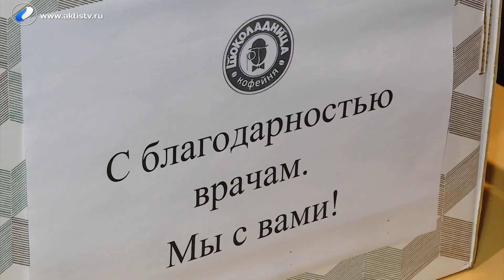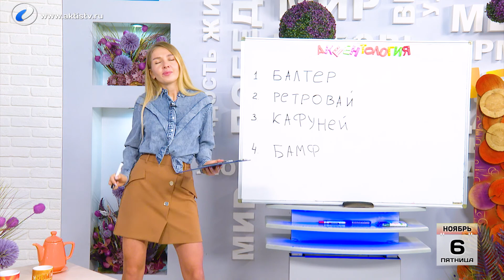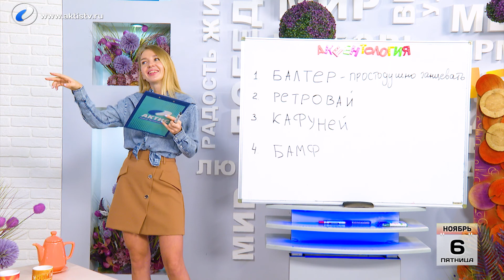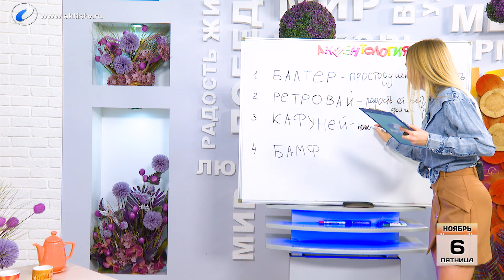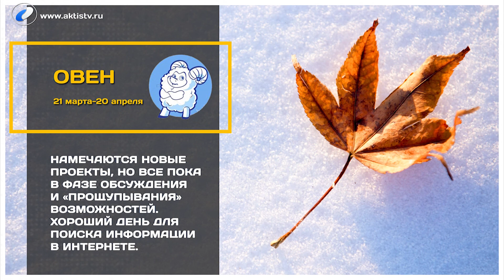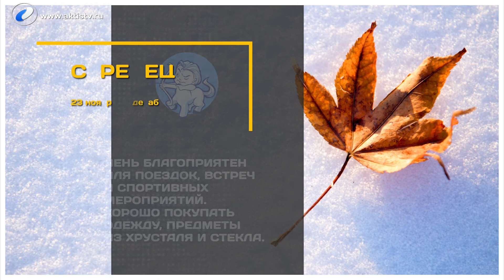Выпуск программы «Новый день» за 6 ноября 2020